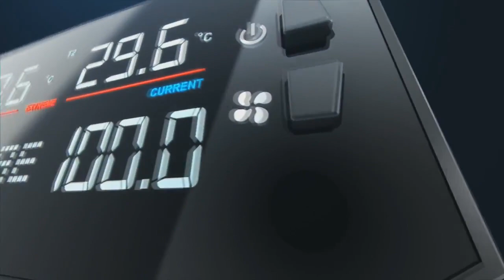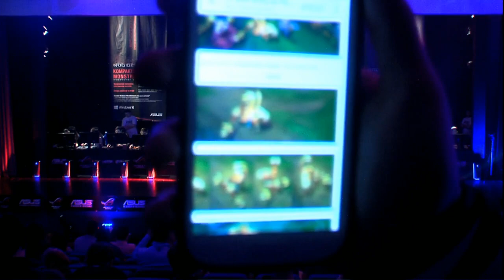ASUS FINALS 9: RoG Masters finále CS:GO nEophyte vs Majestic Lions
Finále BO3 v Counter-Strike: Global Offensive mezi týmy nEophyte a Majestic Lions na ASUS FINALS 9.